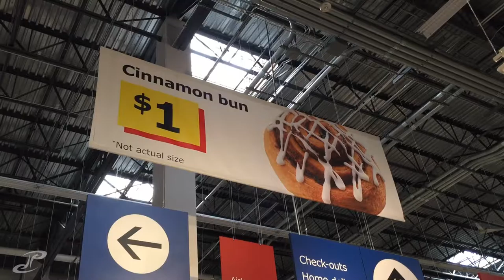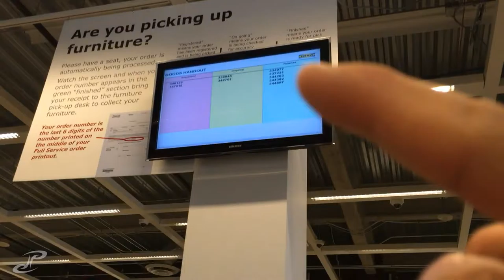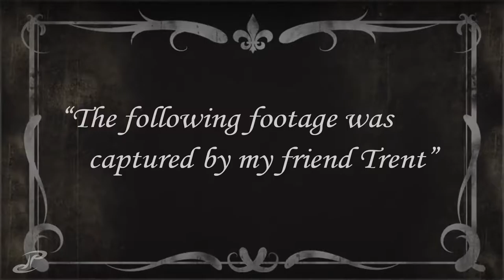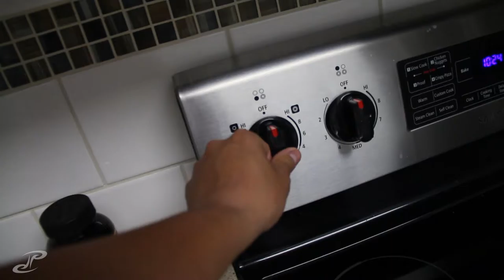VLOG 142 - the largest dollar cinnamon bun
yo yo. great sunday, this is the day that i've been looking forward too for the last few months. the first day that i did not have a single thing planned ^_^ ran down to ikea to finally by the parts for my desk. while we were down there we stopped by the other brothers which was hugeeeee